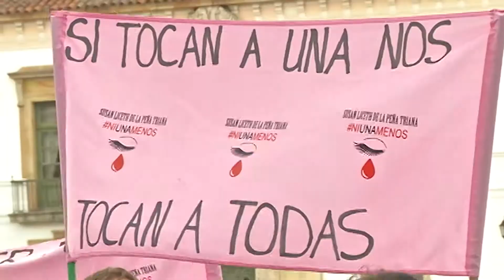Diputados de Boyacá repudian asesinato de Andrea Sánchez